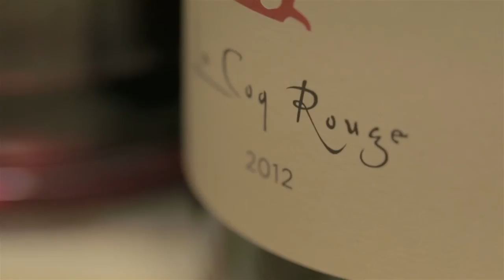Fernwehwein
Stephie hat Fernweh und trinkt einen Roten, der nach Süden, Reife und Bistro-Athmosphäre schmeckt.